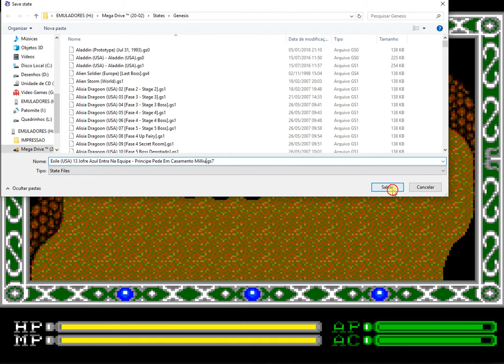EXILE THE LARMA PRINCE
EXILE
DETONADO E SAVE STATE